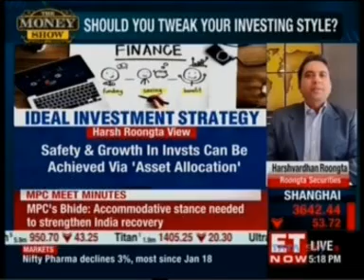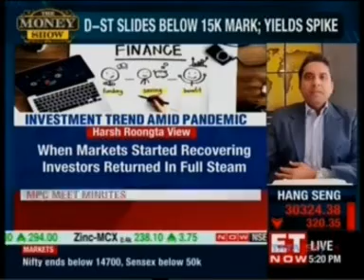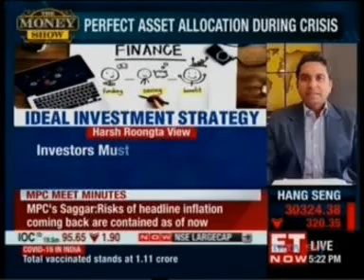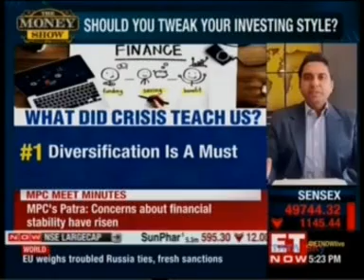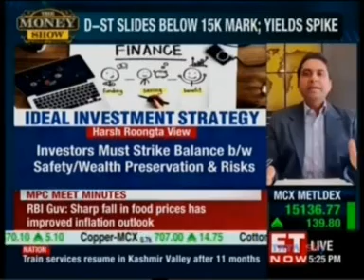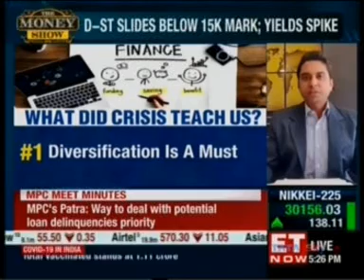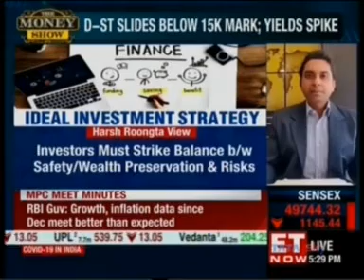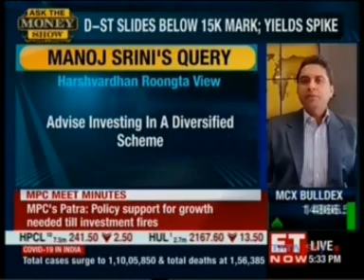Mutual Fund I Harshvardhan Roongta CFP I On ET Now "The Money Show"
Harshvardhan Roongta, Certified Financial Planner, Roongta Securities offers advice and answers questions regarding Mutual Fund  on the ET Now television The Money Show .The show was telecast on February 22, 2021